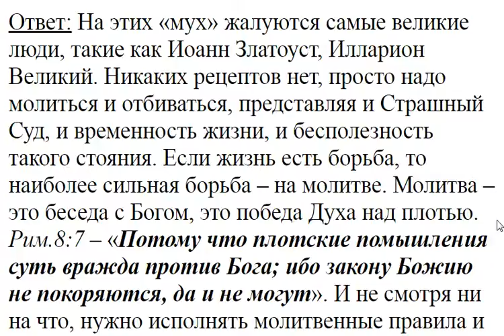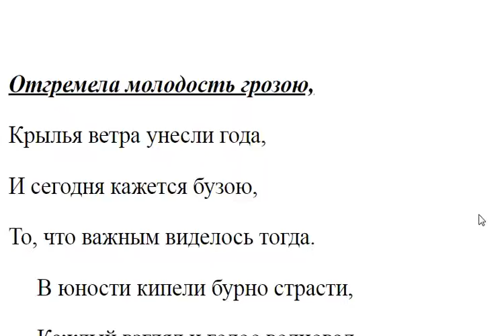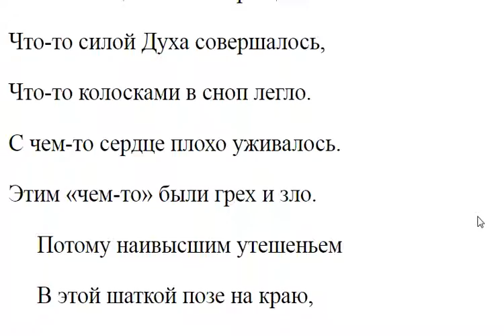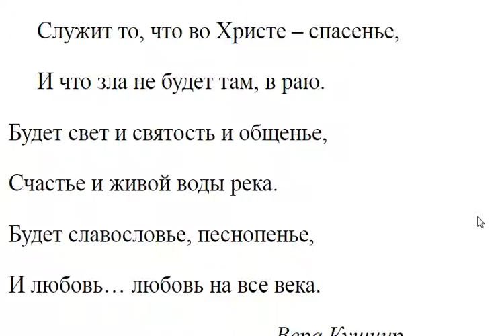1069. На молитве отвлекаюсь суетными мыслями.